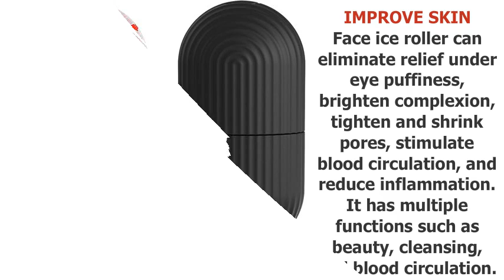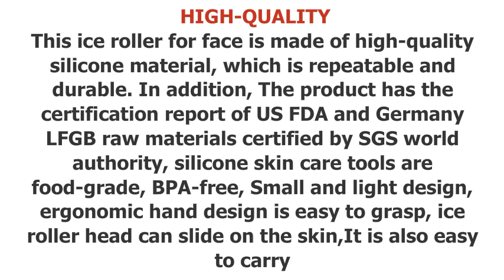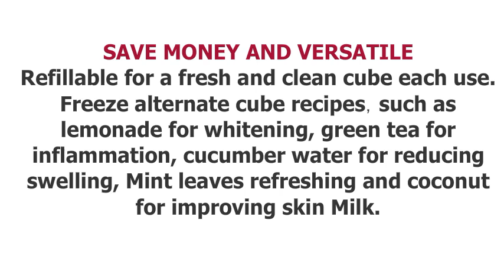XHJRI Ice Cube Roller Massager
XHJRI Ice Cube Roller Massager - US
XHJRI Ice Cube Roller Massager - UK

XHJRI Ice Cube Roller Massager for Face, Eyes and Neck

Ice Cube Roller Massager,
Roller Massager,
Skin Care,
Face Care,
Ice Cube Roller Massager for Face,
Ice Cube Roller Massager for Eyes,
Ice Cube Roller Massager for Neck,
Naturally Conditioning and Skin Care,
Reusable Massage Silicone,
Beauty,
Beauty Products,